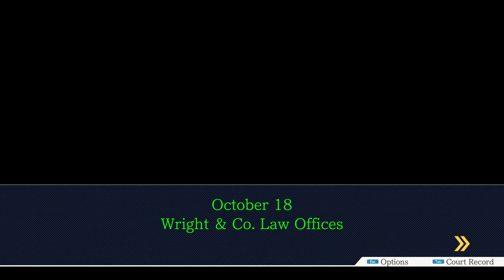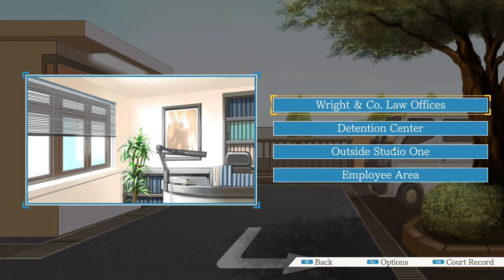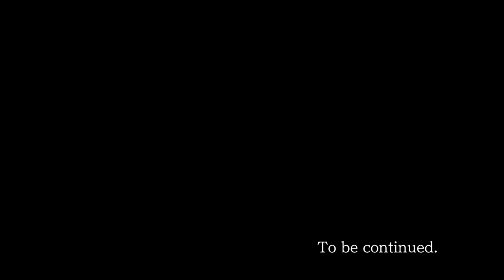[Let's Play] Geeks and Freaks - Phoenix Wright: Ace Attorney - Episode 8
Oooh, we got ourselves quite the character here and I mean that not in the good way. And the way he speaks is quite something too. He's the definition of a Geeky Freak.